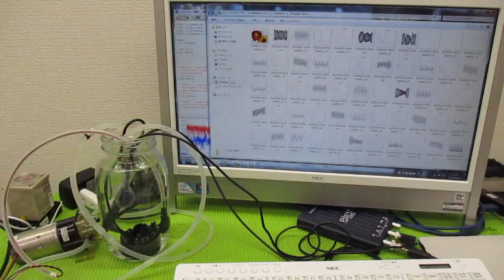メガヘルツの超音波発振制御プローブを利用した実験動画